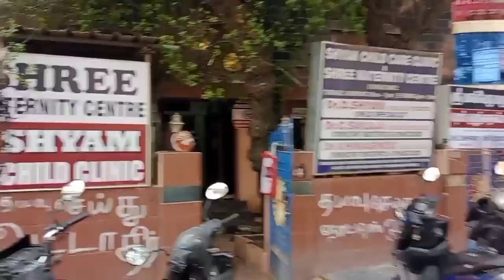3rd Baby Pregnant Report 🤰🏻 | மூணாவது குழந்தைக்கும் இப்படி ரிப்போர்ட் வரும்னு நினைச்சு கூட பாக்கல🙄